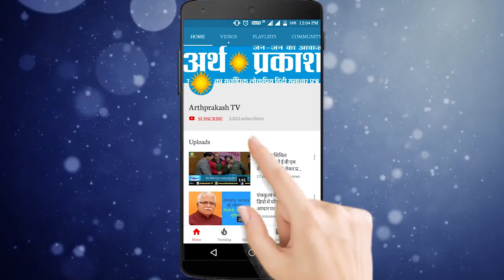WATCH भूकंप रोधी मकान बनाने के लिए हिमाचल सरकार की पहल, सोलन में लगाई गयी कार्यशाला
भूकंप रोधी मकान बनाने के लिए हिमाचल सरकार की पहल, सोलन में लगाई गयी कार्यशाला